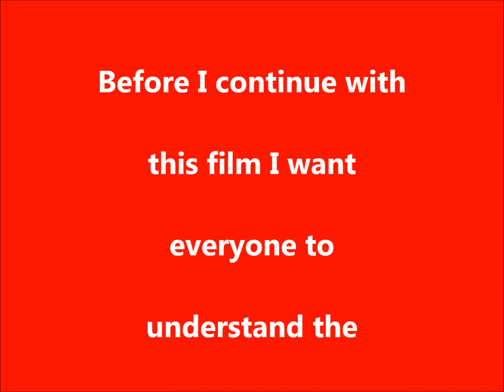Marquise Gordon 7on7 football tribute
The video is showing how my boys continue to keep the tradition me and my brother started playing football at Pennwood field every other weekend. The tradition will be kept!! It was all about getting together having a good time talking trash lol. Just flat out enjoying ourselves staying out of trouble. I hope y'all enjoy and thank you for taking some time out your lives to watch. I show off my graphic skills/Photoshop and video editing skills I learned on my own. BlessedALLOVER!!
Love You Quise gone but NEVER FORGOTTEN; Imma MAKE IT 4US; Believe that!!!